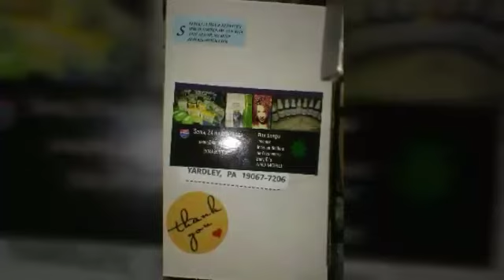Thanks Pennsylvania customer for your order!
I've been all up & through Pennsylvania, but I'm not sure if I've ever been here...thanks to a customer in yardleypa that ordered all varieties of incense cones from Semaj Store☺ youneverknow who's shopping & thinking about you💯
Semaj24hour.com